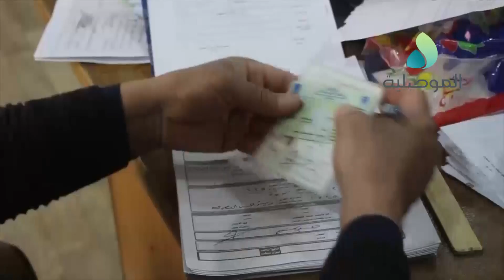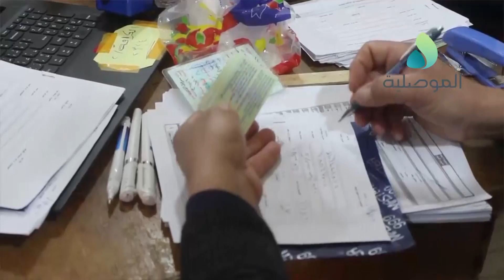مكتب انتخابات نينوى يباشر بتحديث بيانات موظفي التربية ويؤكد وجود 30 فرقة جوالة في عموم الموصل